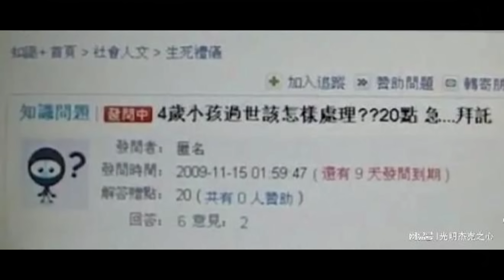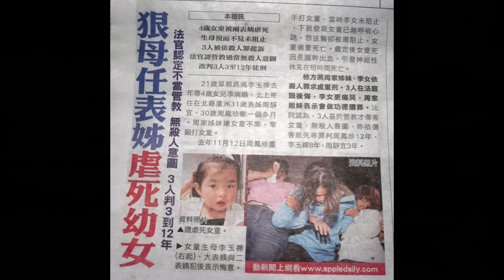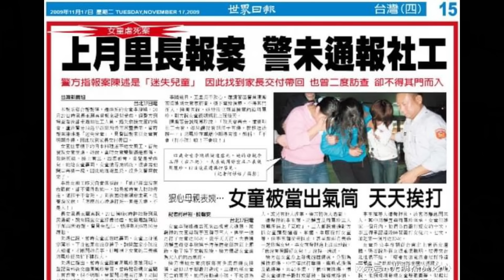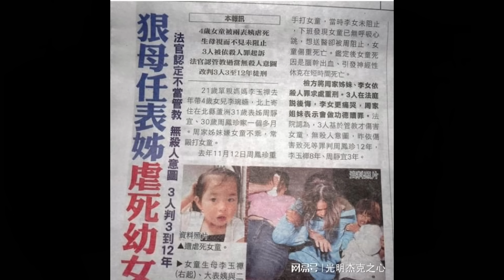🔴一個來自Yahoo知識+的死亡問題！四歲女童之死！母親上網問如何滅屍！法官為何只輕判兇手坐監3到12年？｜CC字幕｜Podcast｜日更頻道